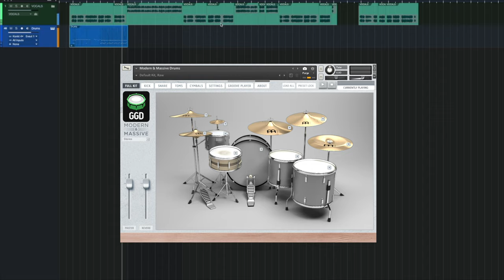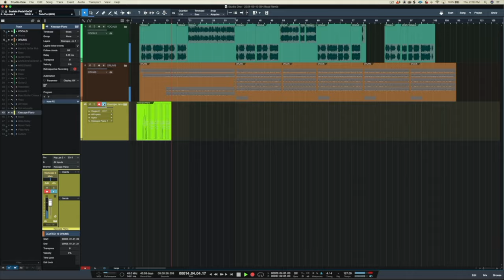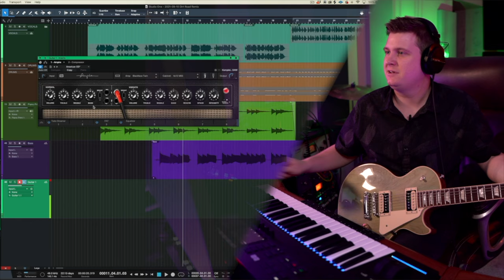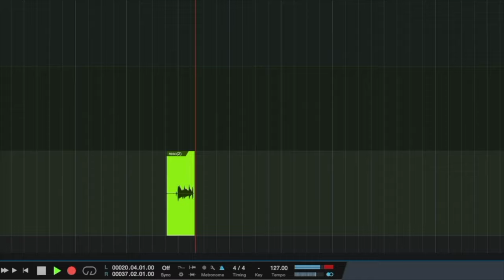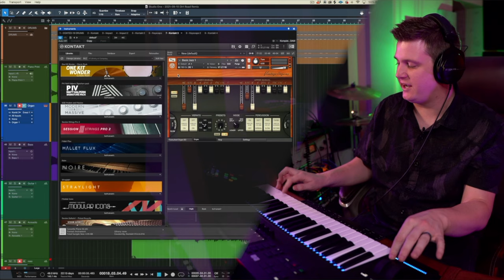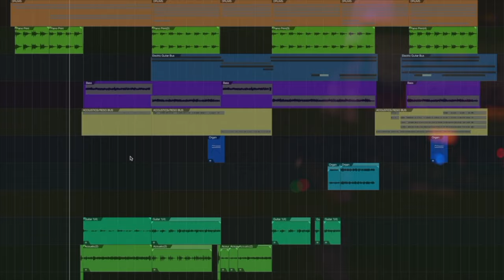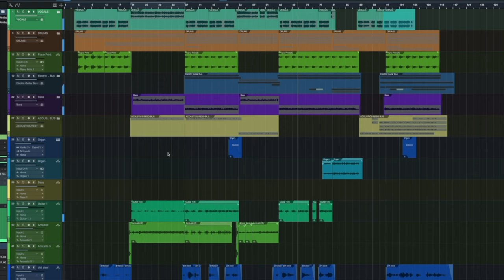How to Produce a Country Song like a PRO! (DIRT ROAD ANTHEM by JASON ALDEAN!)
In this video I break down how I reproduced Jason Aldean’s mega hit, Dirt Road Anthem!

Leave a comment which song I should break down next!